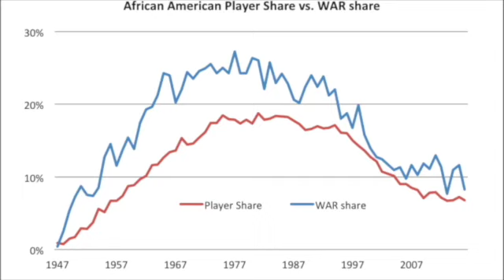THE FADING PRESENCE OF BLACK AMERICAN PLAYERS IN MLB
Last year, there were no American-born Black players in the World Series for the first time since 1950.    Black american baseball players were
only 7.2% of players on opening day in 2022.
Here are the theories to explain the lack of US-born Black players in Major League Baseball (MLB).